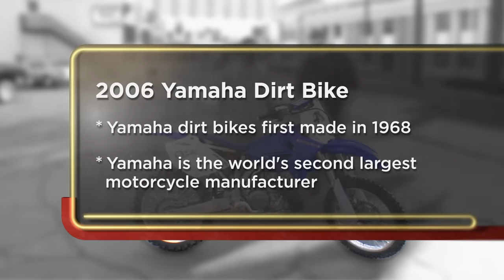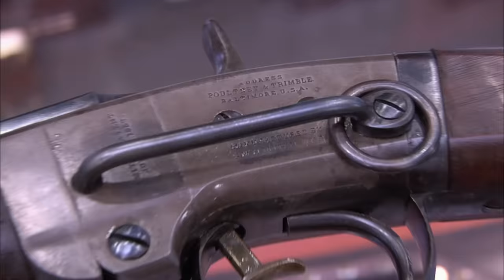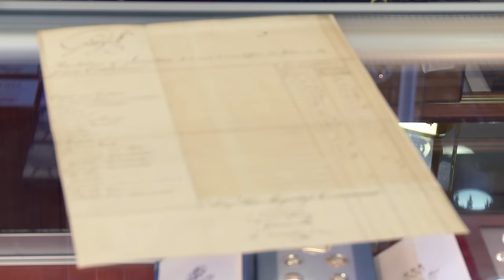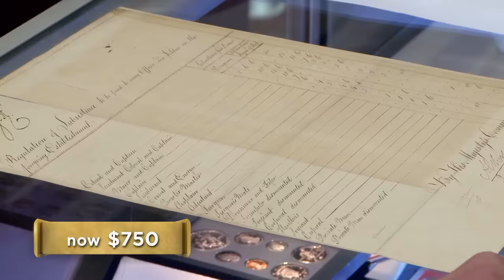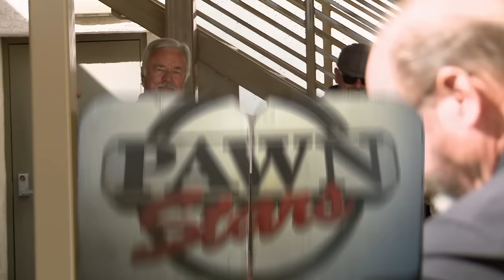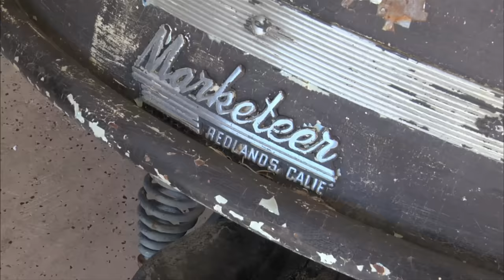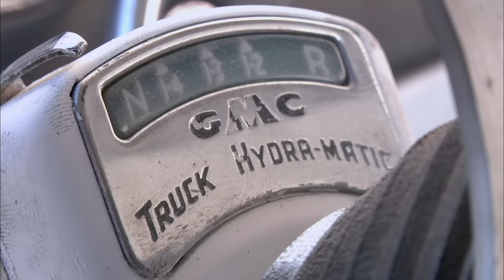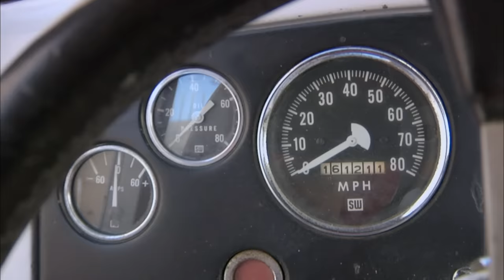Pawn Stars: “Happy Wife, Happy Life” (7 More Sweetheart Deals)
Warm your heart with 7 unforgettable Pawn Stars sweetheart deals.